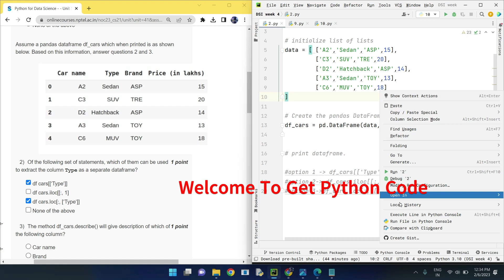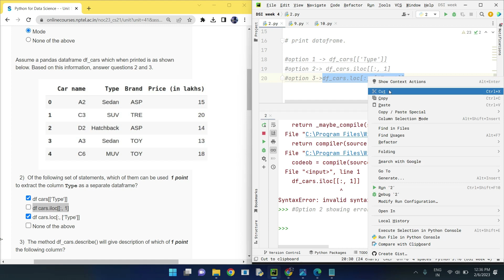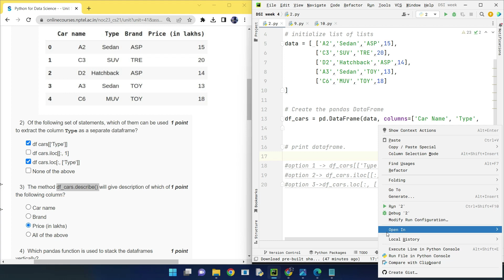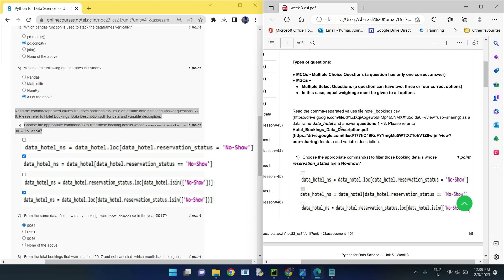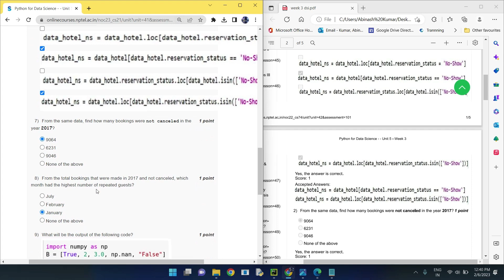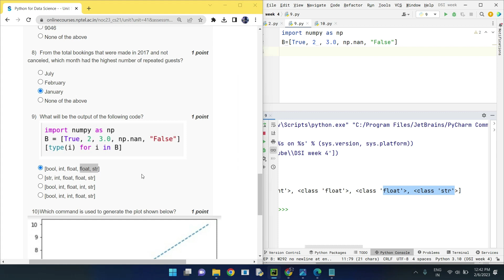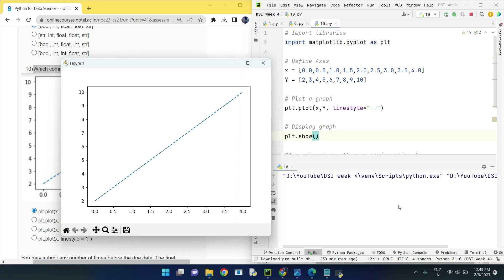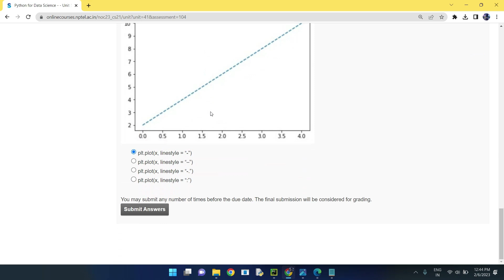NPTEL Python for Data Science Week 3 Quiz answers with detailed proof of each answer